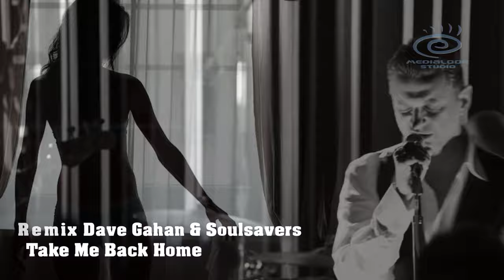Dave Gahan - Take Me Back Home (Medialook Remix 2020)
Remix Dave Gahan, Soulsavers - Take Me Back Home by @MedialookStudio
New: Depeche Mode - Broken | More 👇